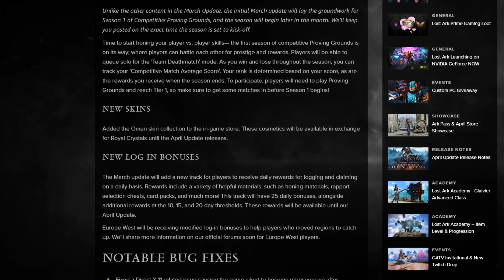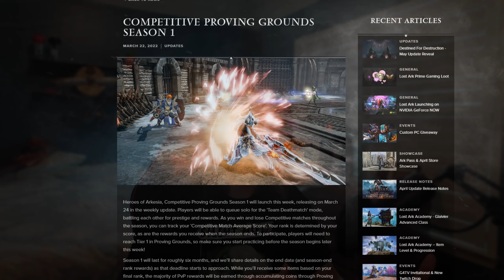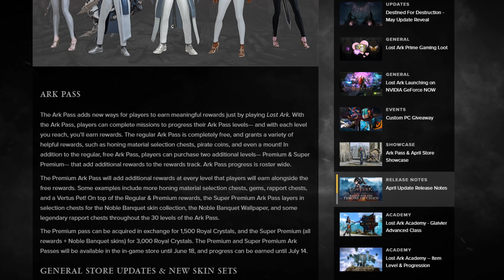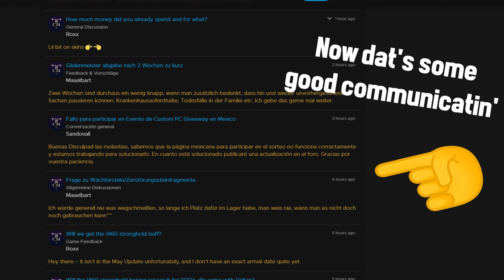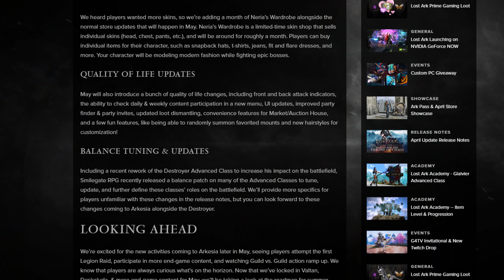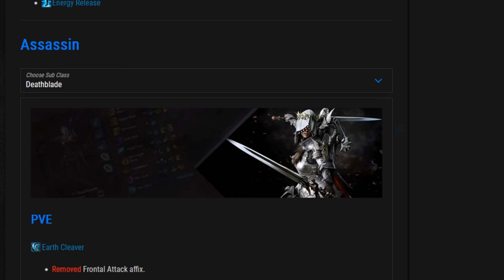Lost Ark | Amazon's Starting to Turn Things Around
Lost Ark has been a playground for mistakes, but that's just how we learn.
Also, Jeff Bezos is too muscular now so I'm making this video to stay on his good side.

- Unreleased tracks by Alicks